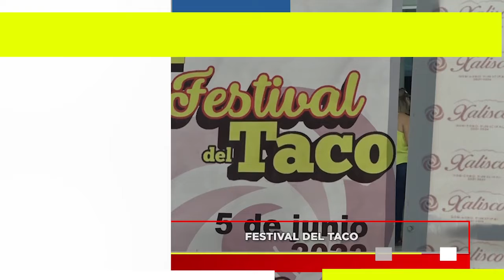PARA EMPEZAR EL DÍA MIÉRCOLES 1 DE JUNIO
Inicia junio informándote con Meganoticias Tepic